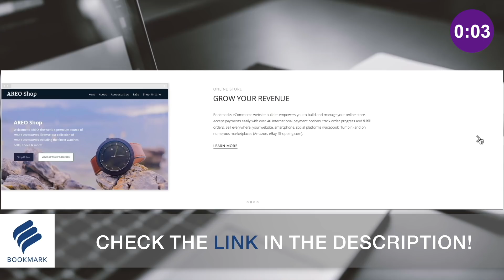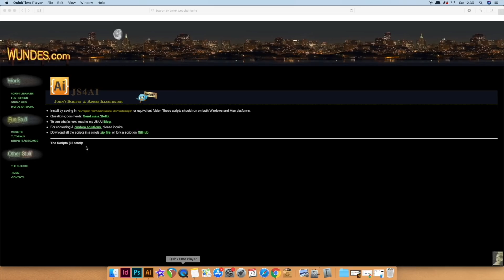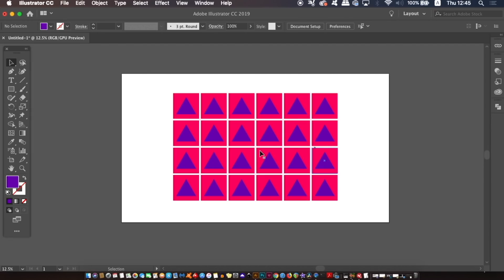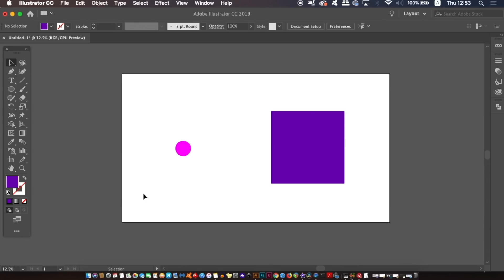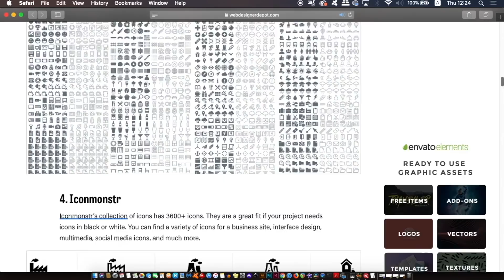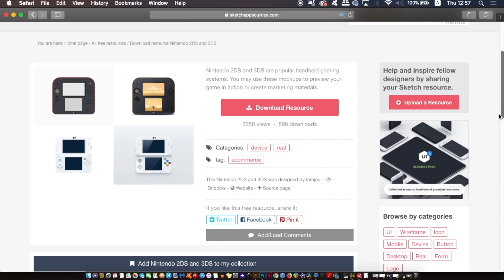FREE Illustrator Scripts & Design Resources 2019 ((MUST HAVE))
In todays video you will learn about free Illustrator scripts, 36 in total, how to use them and what they do, as well as some neat fonts, icons and much more in the way of graphic design freebies.

If you are looking for some useful resources and materials for your next graphic design project, look no further as this video has plenty of freebies and goodies to download totally for free. You are able to use these for commercial use, as the downloads do allow for that.

MUSIC